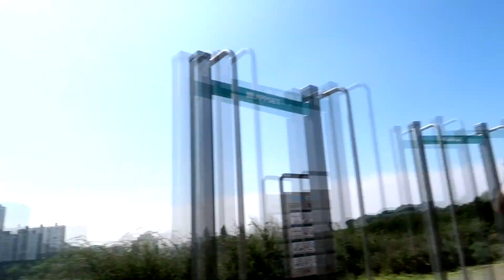AVENGERS | TREINO OUTDOOR